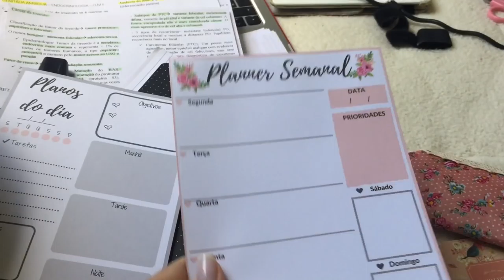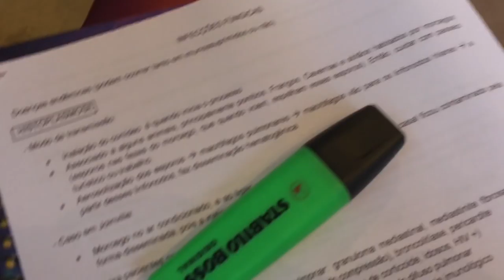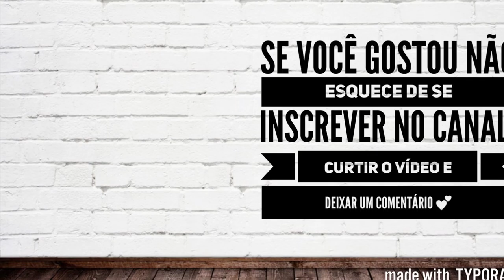VLOG: ROTINA NA FACULDADE DE MEDICINA - ÚLTIMA SEMANA DO SEMESTRE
Vlog da última semana de aula do sexto semestre!